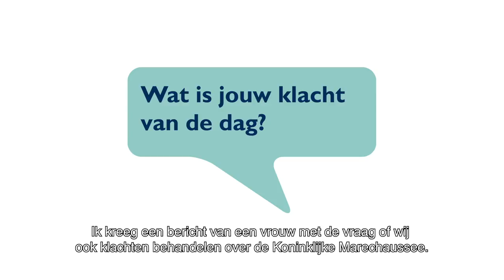Klacht van de Dag; Koninklijke Marechaussee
Medewerker Lara vertelt over een mevrouw die met haar minderjarige dochter op vakantie ging. Bij de paspoortcontrole op het vliegveld werd haar gevraagd naar de toestemming van de vader. Mevrouw legde uit dat zij het wettelijke gezag heeft en dat toestemming dus niet nodig is. Daarop wordt mevrouw apart genomen en ondervraagd. Mevrouw dient een klacht in over de Koninklijke Marechaussee, maar komt er niet uit. Ze belt de Nationale ombudsman voor hulp.